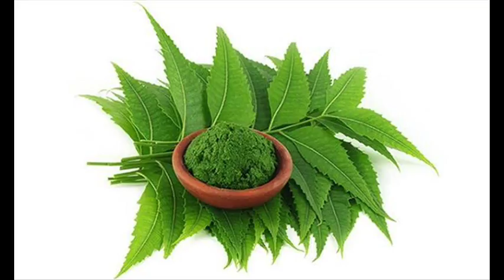Vastu Doshalu in home||Negative energy removal from home in telugu||Mana Telugu Vision